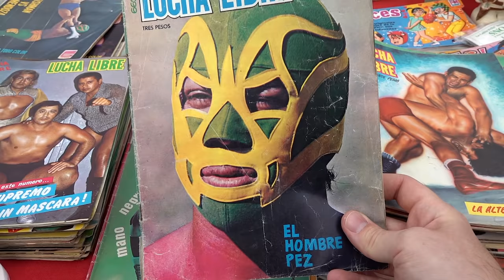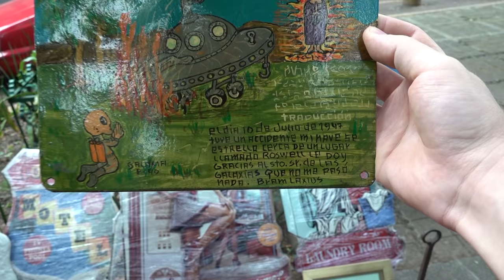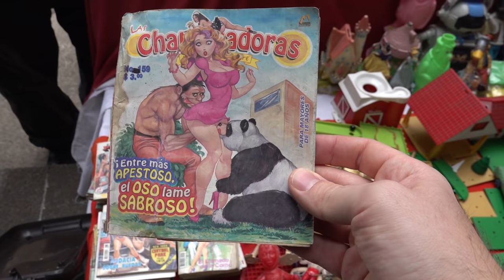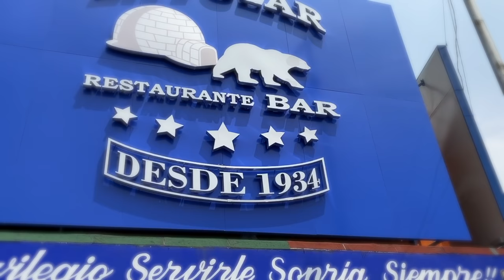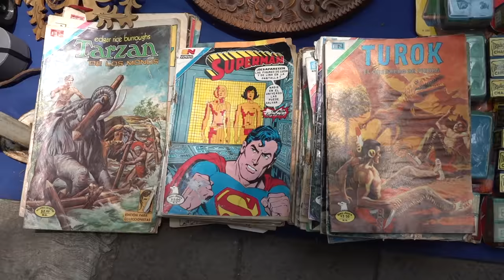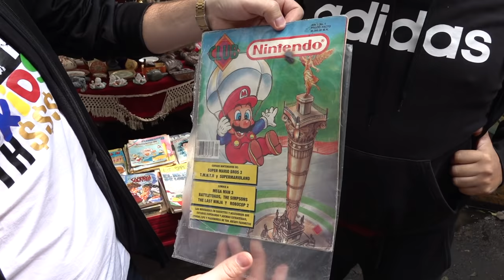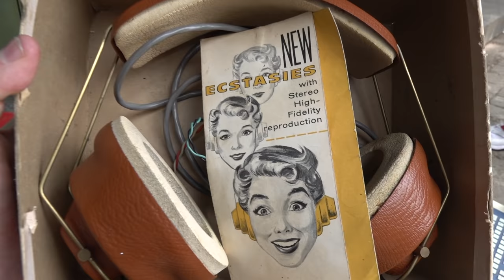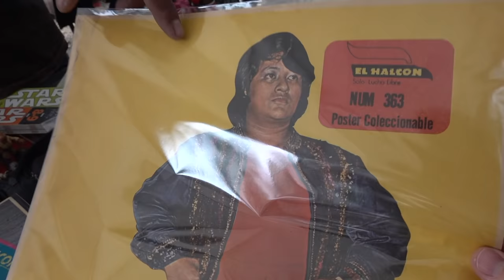MERCADO DE PULGAS EL TIANGUIS DE CUAUHTEMOC ANTIGUEDADES Y CHACHARAS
AQUÍ LES DEJO LA UBICACIÓN DEL TIANGUIS!!! JARDÍN DR IGNACIO CHAVÉZ
SE PONE SABADOS Y DOMINGOS

MADHUNTER EN EL TIANGUIS DE CUAUHTEMOC